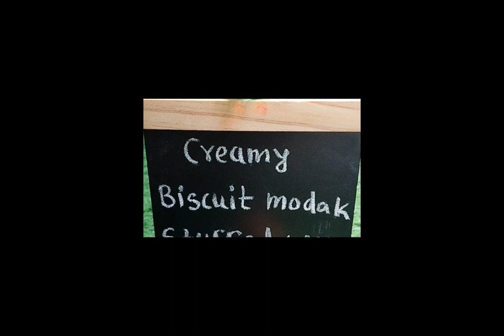Cream biscuits modak.Biscuits modak # Vasudha's kitchen.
Ingredients :-
# Cream biscuits
# chocolate
# Food colour
# milk
Modak mould.